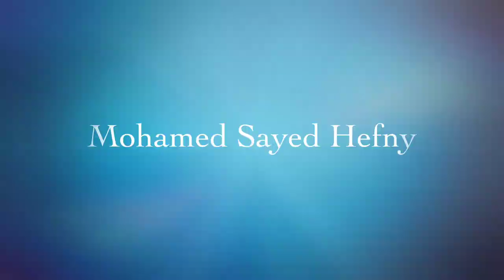GSA Egypt in sinai university (Hefny)